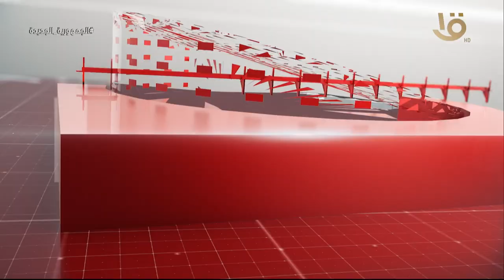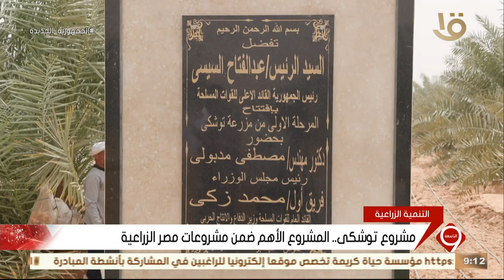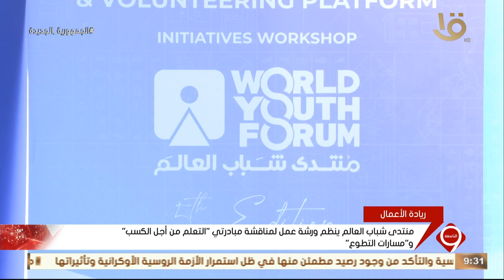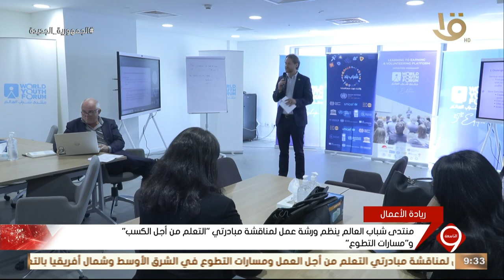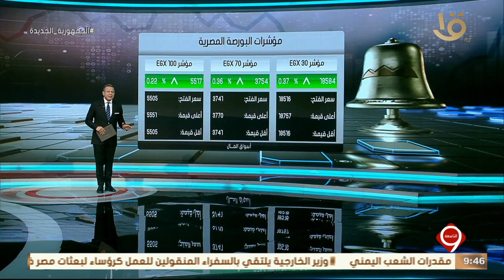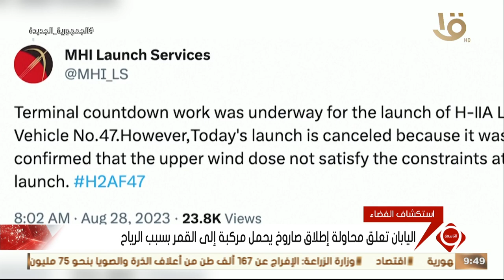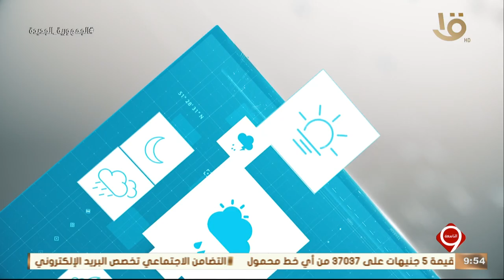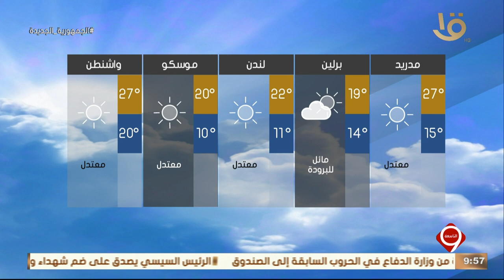نشرة التاسعة | أهم الأخبار السياسية والاقتصادية محليا وعالميا.. 28-8-2023